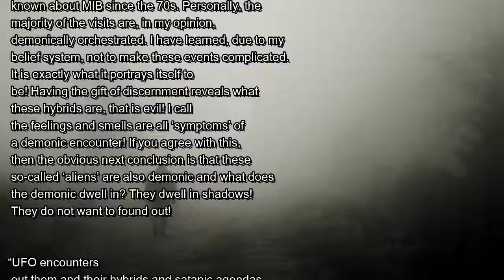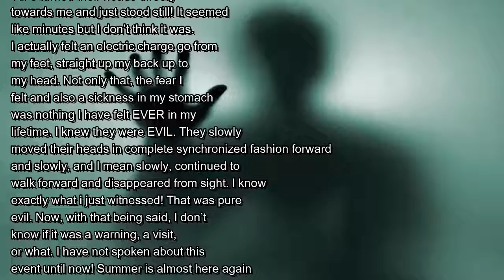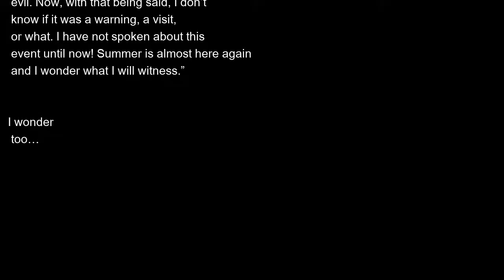"I knew they were EVIL" | Mysterious Universe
As someone who has written five books on the Men in Black issue (and on related topics, such as the Women in Black), I get a great deal of